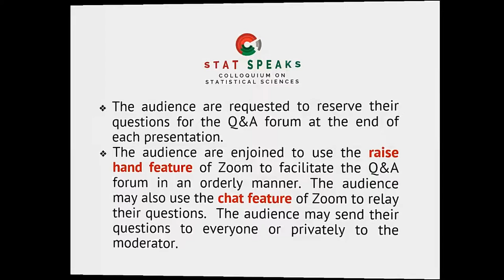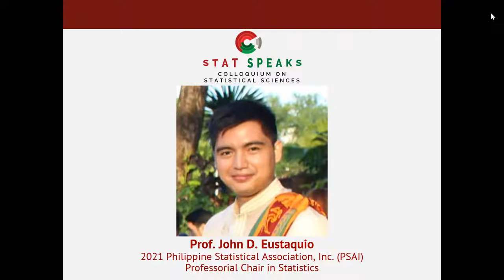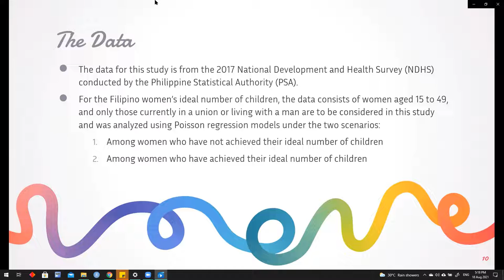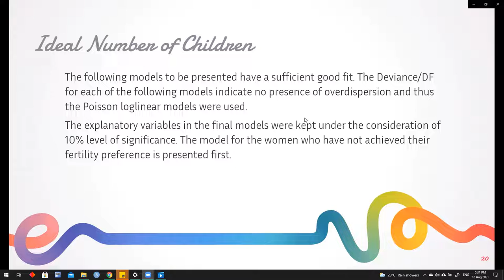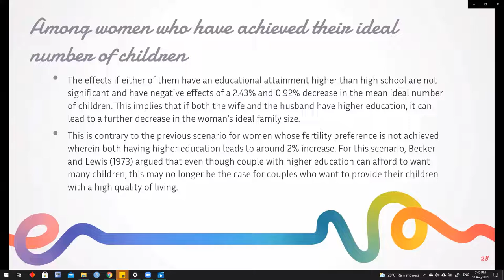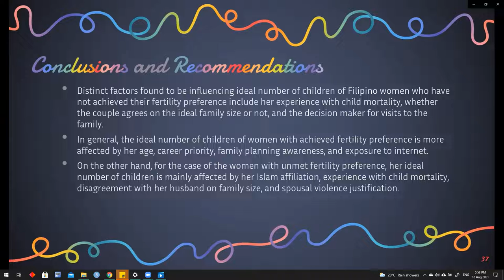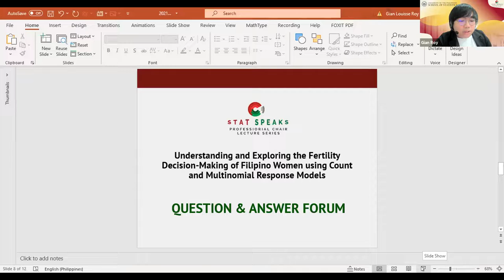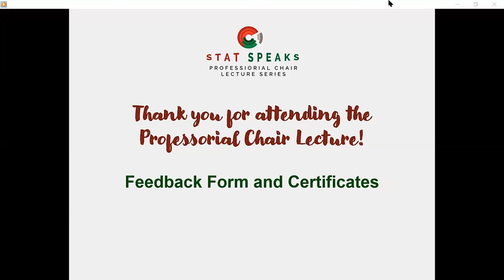Stat Speaks: Colloquium on the Statistical Sciences (Prof. Eustaquio)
Listen to our Stat Speaks: Colloquium on the Statistical Sciences, a series of talks that present research outputs, lecture discussions, and many more. Today's talk is given by Prof. John D. Eustaquio, and is entitled “Understanding and Exploring the Fertility Decision-Making of Filipino Women using Count and Multinomial Response Models” .

UP School of Statistics
stat.upd.edu.ph
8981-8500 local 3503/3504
Quirino Ave. cor. T.M. Kalaw St.
UP Diliman, Quezon City, Philippines